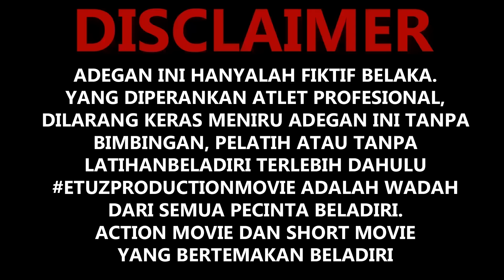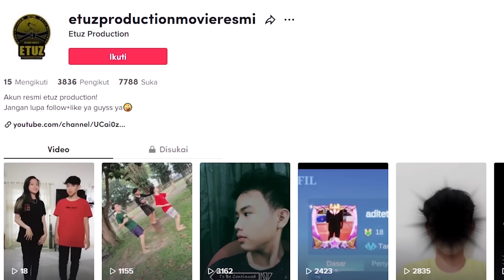BUNGA TERAKHIR 1 || FILM BELADIRI TERBAIK